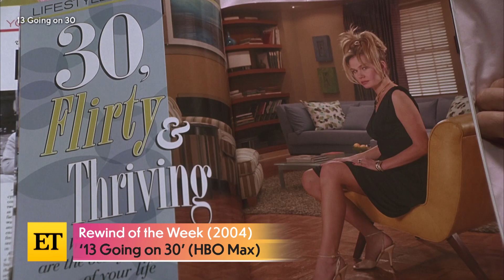13 Going on 30: All the Easter Eggs You NEVER NOTICED in Jenna Rink's Apartment! | Stream Queens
This week on 'Stream Queens,' ET's Leanne Aguilera and Ash Crossan are taking a look back at the 2004 teen romcom '13 Going on 30.' From a marvelous superhero cameo to a thrilling dance break, we're highlighting all the behind-the-scenes moments you never knew! Plus, only ET has the inside scoop all the adorable Easter eggs that are hidden in Jenna Rink's ultra glamorous life.